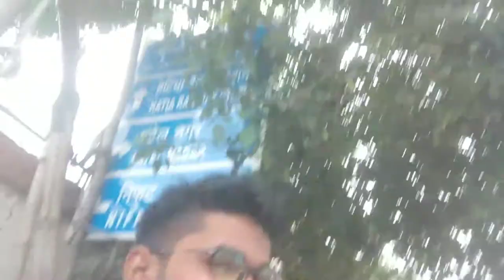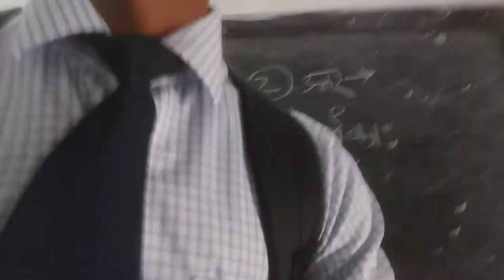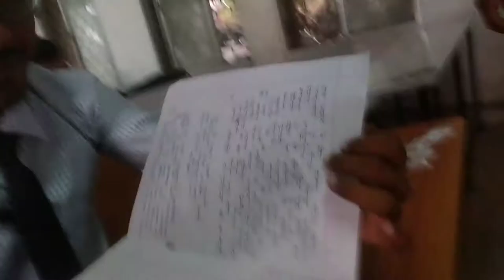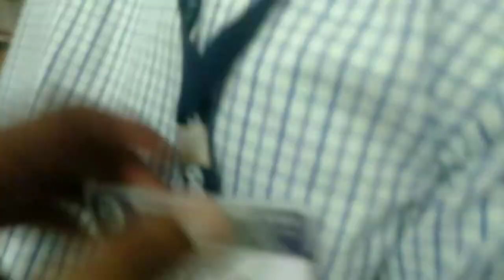Doranda College Ka Vlog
Doranda Collage
Doranda Kha Hai
Doranda
Krishana Park
Doranda Ranchi
Doranda Marketing